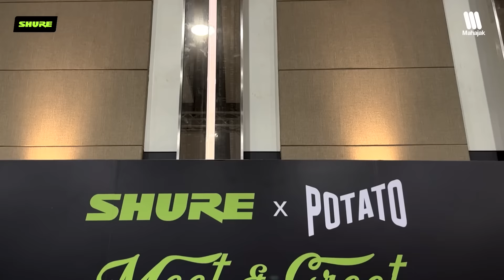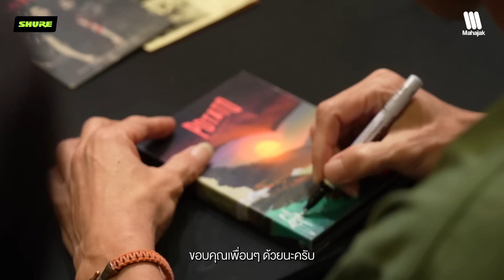รวมความประทับใจในงาน Shure x Potato Meet & Greet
เปิดภาพบรรยากาศรับชม VDO ความประทับในงาน Meet & Greet นำทัพโดยวง Potato พร้อมกับเหล่าแฟนเพลงที่ได้เข้ามาร่วมสนุก ทำกิจกรรมกันที่ "บริษัท มหาจักรดีเวลอปเมนท์ จำกัด (ห้อง M Hall)" ในวันอาทิตย์ที่ 5 กุมภาพันธ์ 2566 เเละได้ฟังเพลงจากวง Potato กันสด ๆ โดยไม่เคยมีที่ไหนมาก่อน
งานนี้ต่างก็ทำเอาพวกเราชาวมหาจักรปลาบปลื้มไปตาม ๆ กันที่ได้เห็น ได้สัมผัสถึงความรู้สึกที่แฟนเพลงมีให้ต่อศิลปินที่รัก และได้ใกล้ชิดกันอย่างมาก นับว่าเป็นภาพอันสวยงาม พิเศษกว่าที่ไหน ๆ วงนี้ไม่เคยธรรมดา ไม่เคยทำให้เราผิดหวังเลยจริง ๆ พวกเราขอขอบคุณทุกคนทั้งแฟนเพลง และวง Potato ที่ทำให้เราได้จัดงานนี้ขึ้นมา และเห็นความสวยงามในความทรงจำ